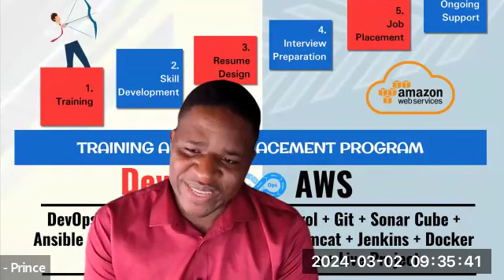ENGINEER KEZIE TESTIFIES AND ENCOURAGES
From a Marketing Sales Manager to A DevOps Engineer.  This Can only the Handwork of God.  To Enroll Please call us with this number